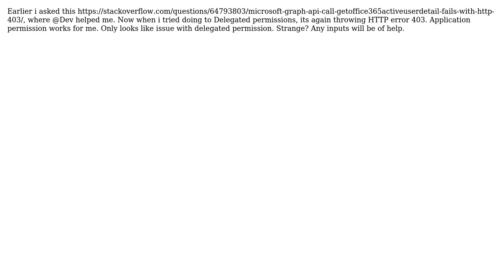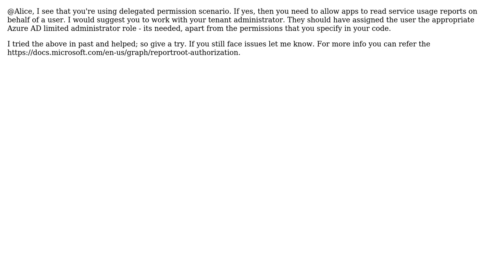MS Graph API call getOffice365ActiveUserDetail() fails with HTTP 403 for Delegated permissions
With thanks & praise to God, and with thanks to the many people who have made this project possible! You are responsible for your own actions.